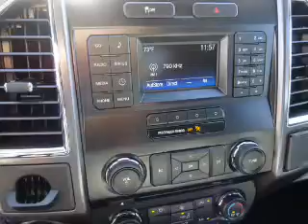2016 Ford F-150 52570 - Henderson NV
Year: 2016
Make: Ford
Model: F-150
Trim: XLT
Engine: 3.5 liter 6 Cylindercylinder 2WD
Transmission: 6-Speed Shiftable Automatic
Color:
Mileage: 1
Address:
VIN:1FTEW1C86GKD24189